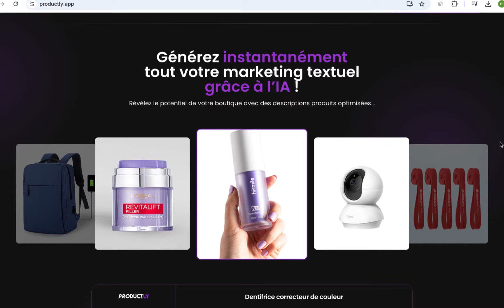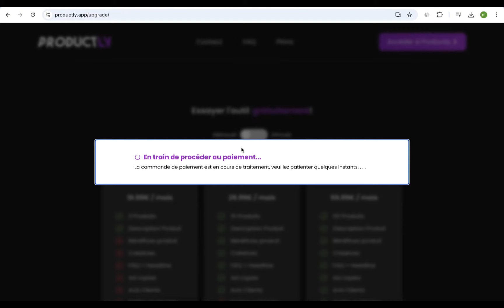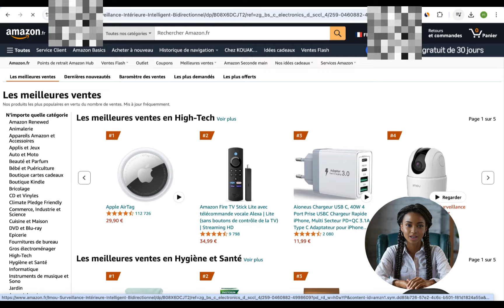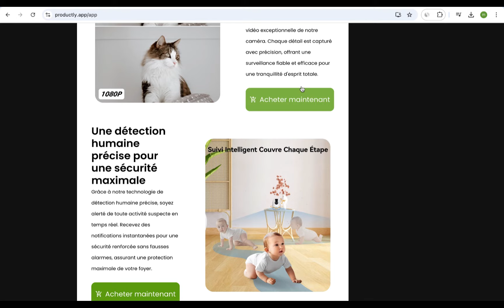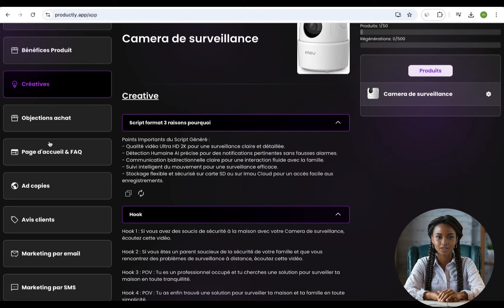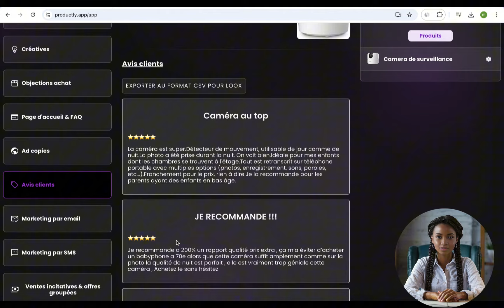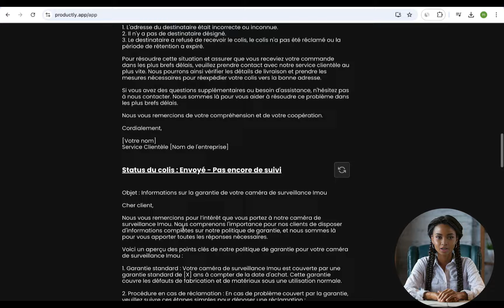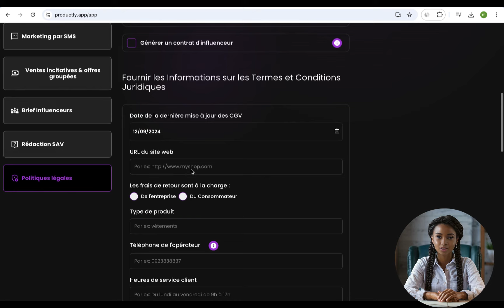Productly : L’ensemble de ton marketing textuel avec L’IA : fiche produit, script UGC, SMS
Dans cette vidéo je vais te partager un outil qui m’a aidé à créer l’ensemble de mon marketing textuel pour l’une de mes boutiques shopify. Bon visionnage !